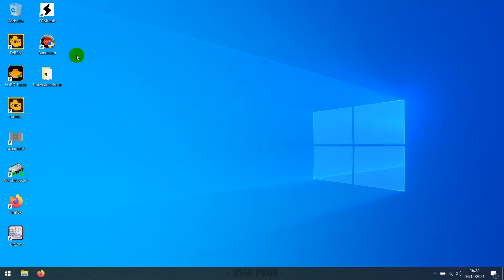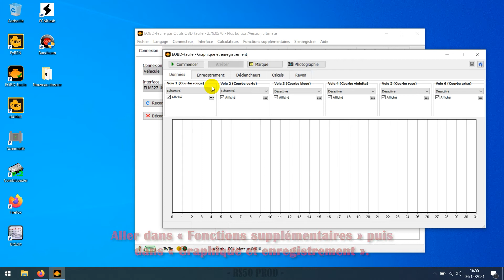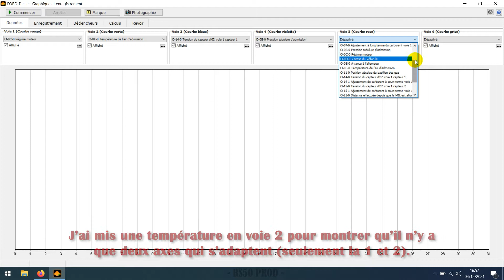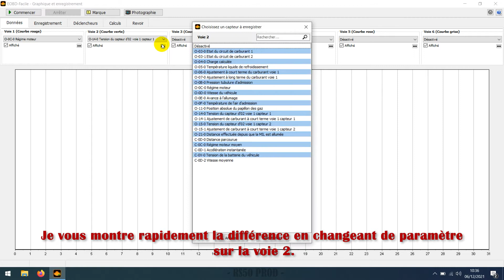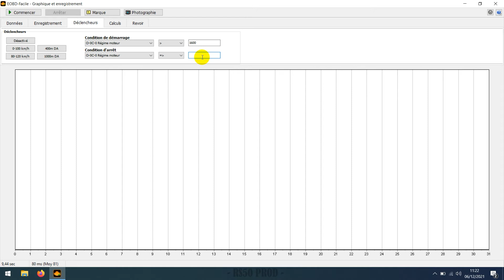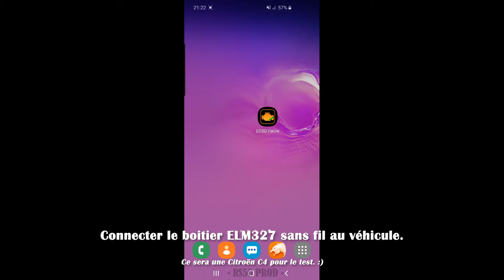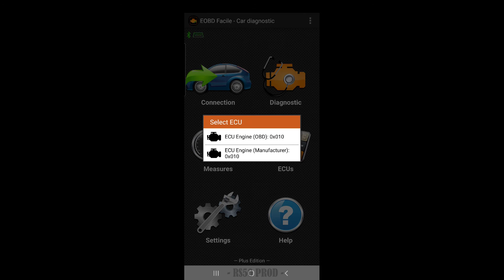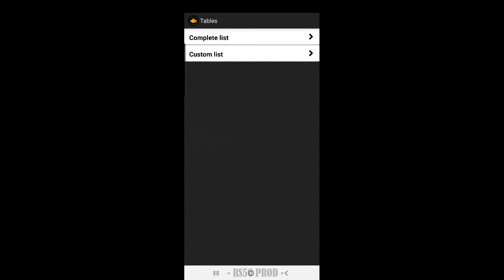[Tuto] Faire de logs moteur - EOBD-Facile sur PC/Android avec ELM327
Je vous présente une solution pour PC & Android pour faire des logs (relevé de paramètres de fonctionnement du moteur) avec ELM327. :)

Partie 1 EOBD sur PC - 00:00 / Partie 2 EOBD sur Android - 08:27

Cette vidéo a un but purement informatif, elle ne traite pas de l'analyse des données.
Les logs ne sont possibles qu'avec la version payante de l'application.
C'est une solution qui ne coute pas trop cher pour que tout le monde puisse en faire et cela fonctionne sur quasi toutes les voitures.
Je n'espère pas voir des logs partout de gens mendier des infos pour savoir si le réglage de leur caisse est bon, comme si d'un coup c'était devenu super cool de faire des logs.